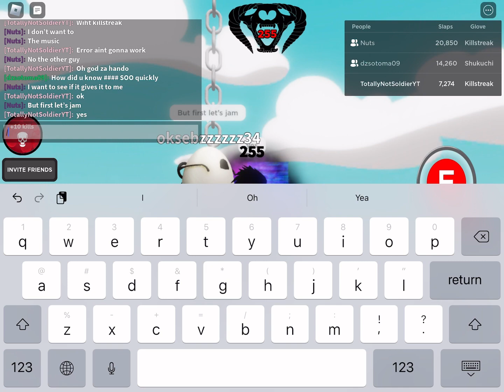getting 250 badge in slap battles